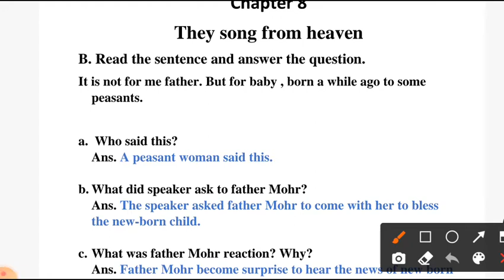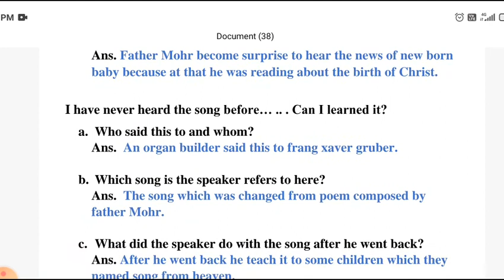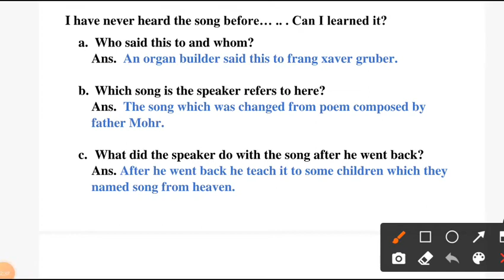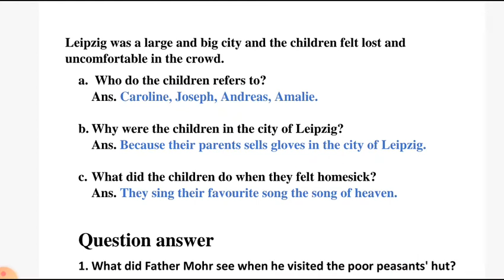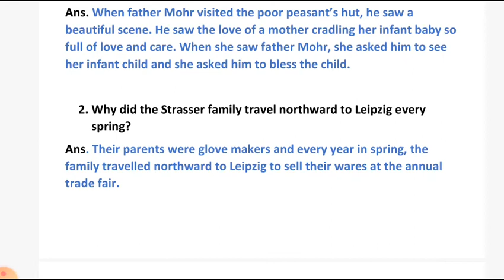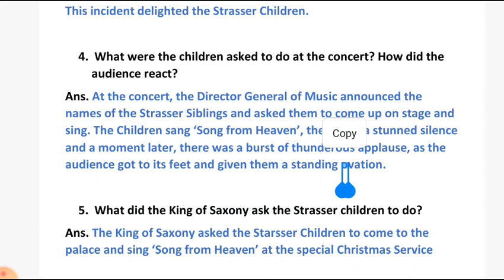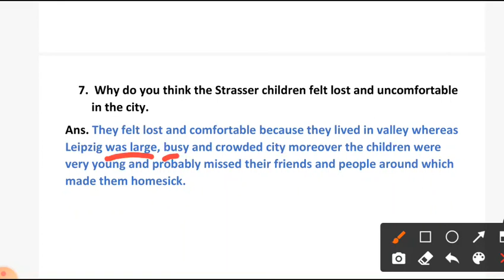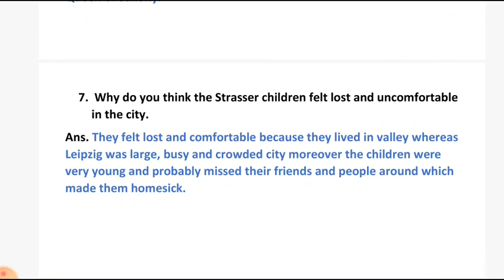the song from heaven class 6 question answer solution with explanation in hindi ratna sagar new gems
𝙀𝙭𝙥𝙡𝙖𝙣𝙖𝙩𝙞𝙤𝙣 𝙊𝙛 𝘼𝙡𝙡 𝘾𝙝𝙖𝙥𝙩𝙚𝙧𝙨

chapter 4 Today i wrote this poem

𝙌𝙪𝙚𝙨𝙩𝙞𝙤𝙣 𝙖𝙣𝙨𝙬𝙚𝙧 𝙖𝙣𝙙 𝙚𝙭𝙚𝙧𝙘𝙞𝙨𝙚 𝙨𝙤𝙡𝙪𝙩𝙞𝙤𝙣 𝙤𝙛 𝙖𝙡𝙡 𝙘𝙝𝙖𝙥𝙩𝙚𝙧𝙨 𝙖𝙣𝙙 𝙥𝙤𝙚𝙢